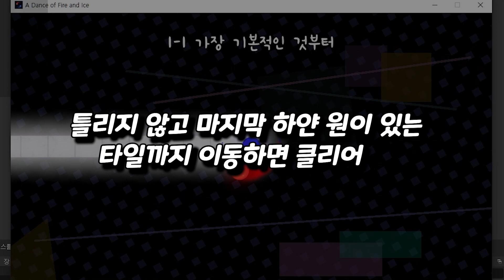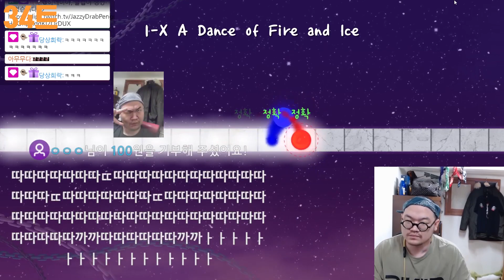1단계에서 정신줄 놓은사람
▷ 유튜브 영상은 매주 화요일 목요일에 업로드 됩니다.